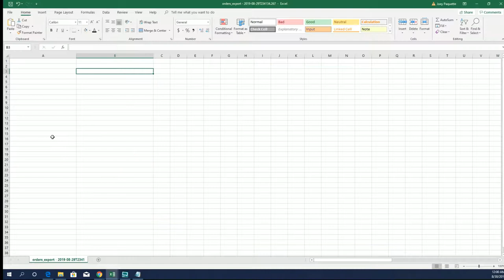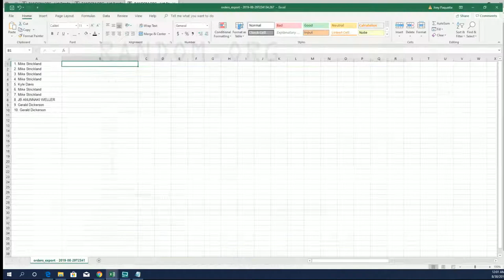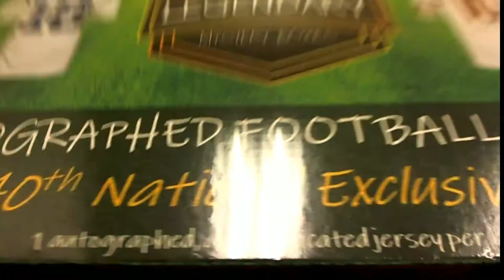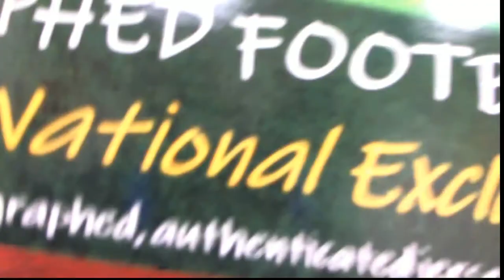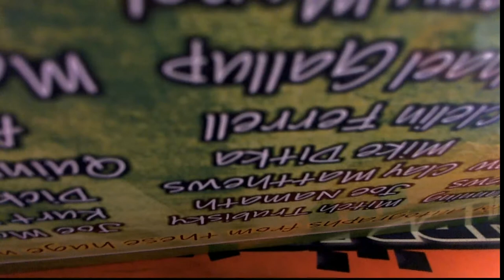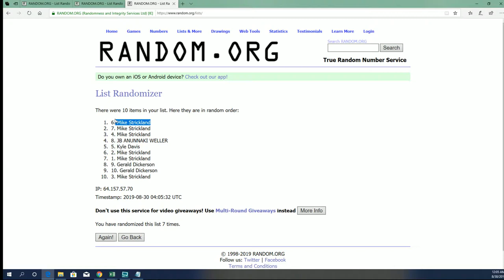2019 LEGENDARY Autographed Football Jersey 40th NATIONAL EXCLUSIVE Edition ID 19LEG40FBJERS102